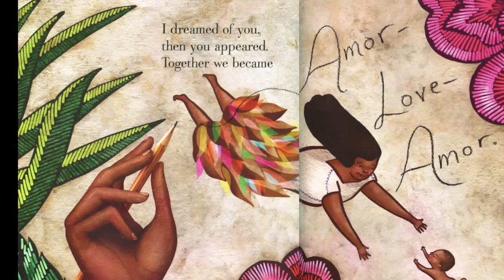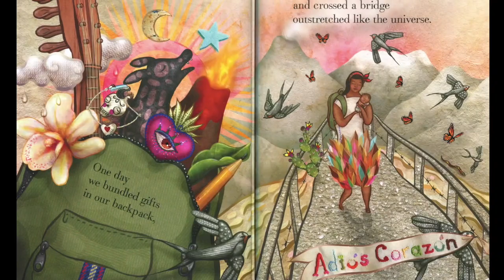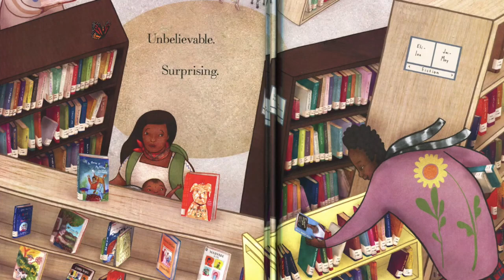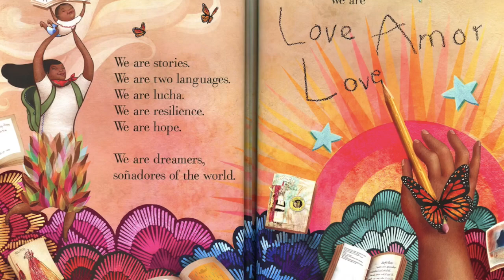Read Aloud Dreamers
1)What was the important place that the family found? How did it impact and change their lives?
2)What is a special place for you and your family? Why is this place important for you?
3)What does the narrator mean when she says we learned to "make our voices heard"? How can we make our voices heard?
4)Some of us are immigrants. How did coming to a new country feel for you? What is a special place for you in the United States?

1) ¿Cuál fue el lugar importante que encontró la familia? ¿Cómo impactó y cambió sus vidas?
2) ¿Qué es un lugar especial para usted y su familia? ¿Por qué es este lugar importante para ti?
3) ¿Qué quiere decir la narradora cuando dice que aprendimos a "hacer oír nuestras voces"? ¿Cómo podemos hacer que se escuchen nuestras voces?
4) Algunos de nosotros somos inmigrantes. ¿Cómo te sentiste al venir a un nuevo país? ¿Qué es un lugar especial para ti en los Estados Unidos?